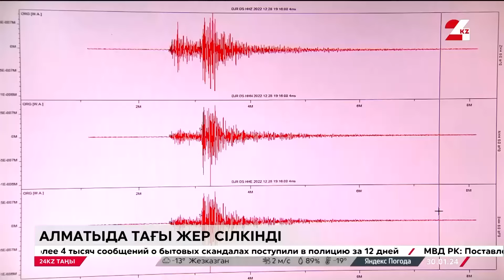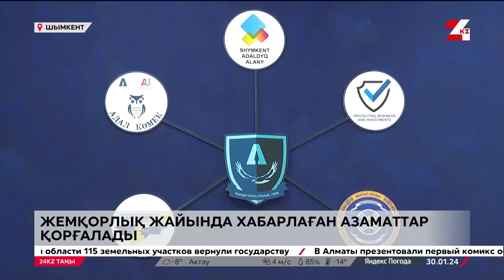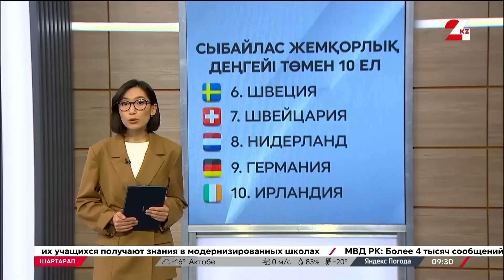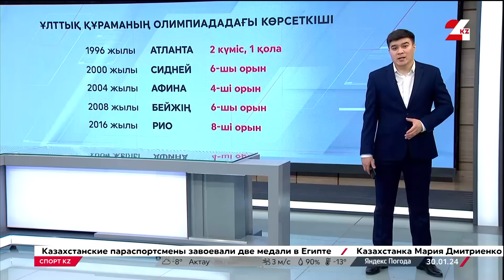30 қаңтар 2024 жыл - 09:00 І 24KZ таңы